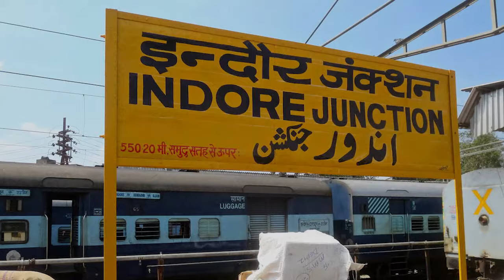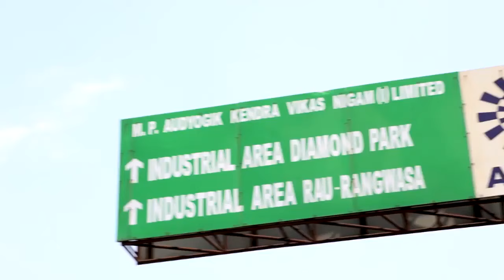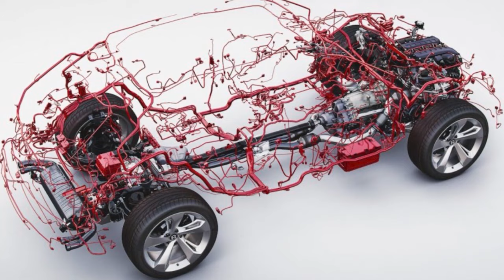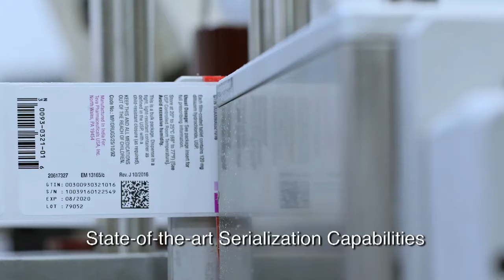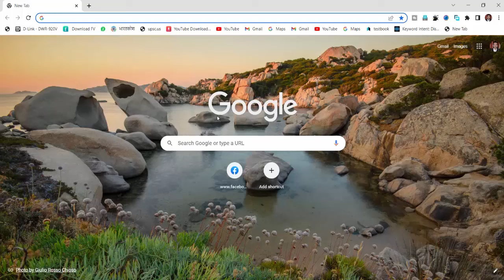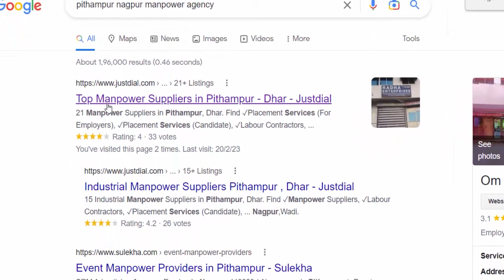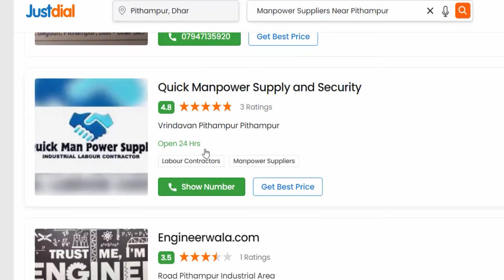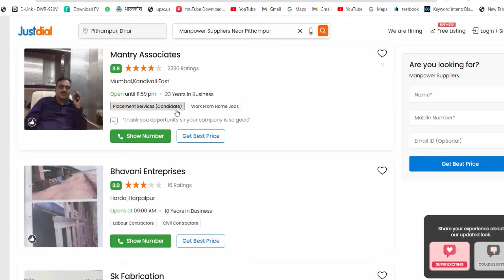Pithampur job vacancy 2023 | indore industrial area | Bharti |motherson company | Work From Home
pithampur eicher company news
Pithampur job vacancy 2023
pithampur industrial area indore
pithampur eicher company
pithampur industrial area
pratibha company pithampur
pithampur room rent
indore industries
kach motors pvt ltd pithampur
indore industrial area company list
pithampur motherson company
pithampur pharma company
indore pithampur job

This YouTube channel strictly advise viewers to never pay any fee/charges to any Freelancing sites/companies/individuals to get any part time/full time job.

Thanks
Regards
HindiHelp24